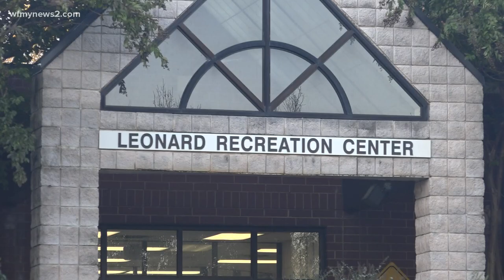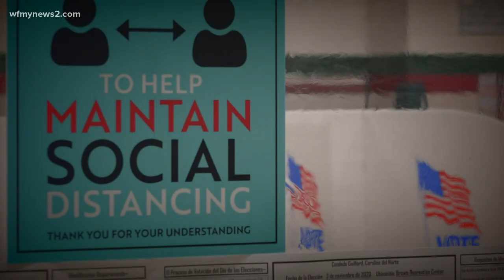Early voting ending, Election Day around the corner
With one more day of early voting left, we break down what you need to know ahead of Election Day.